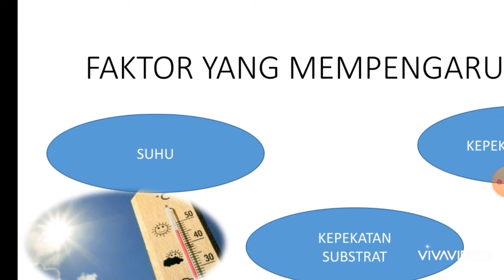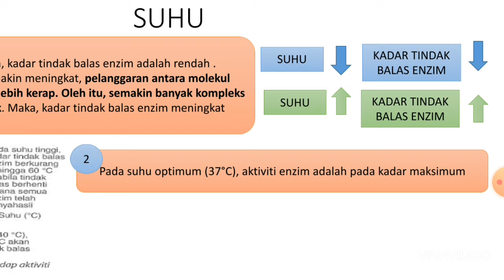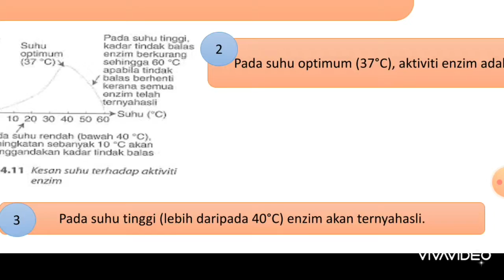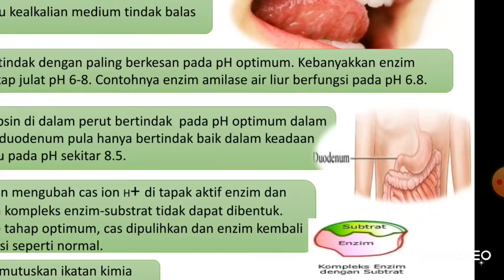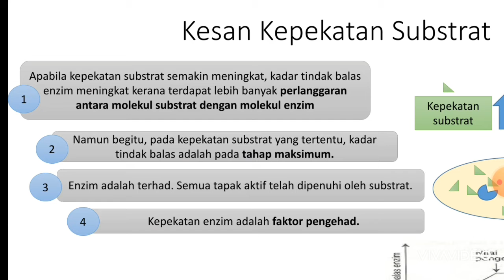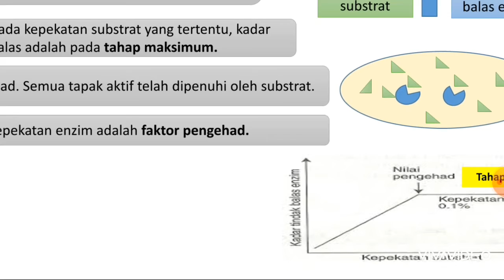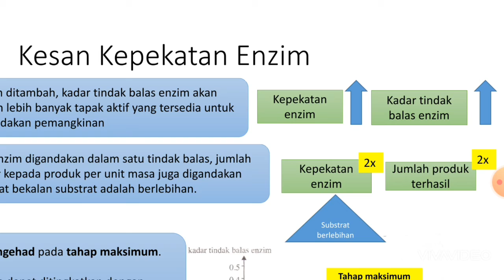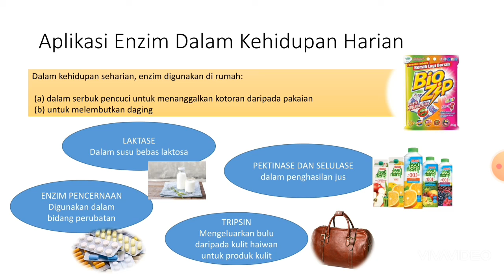Metabolisme dan Enzim part 5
Faktor-faktor mempengaruhi tindakan enzim